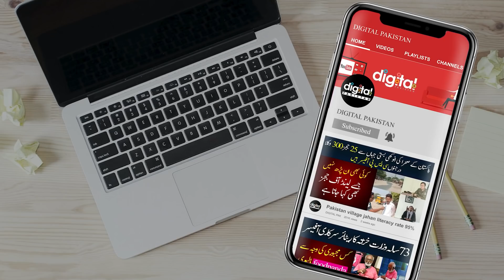Qabristan Main 150 Jin Churailon Ke Sath Sehri Iftari Karny Wali Anokhi Larki